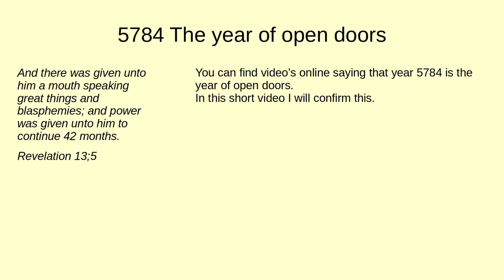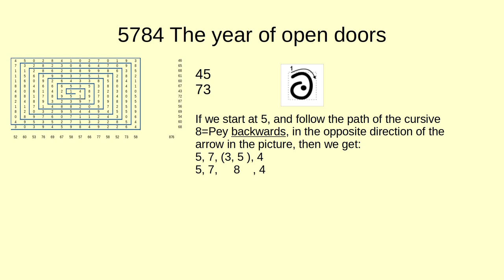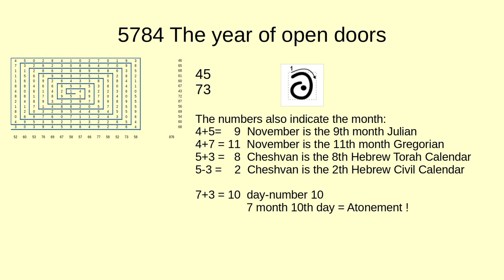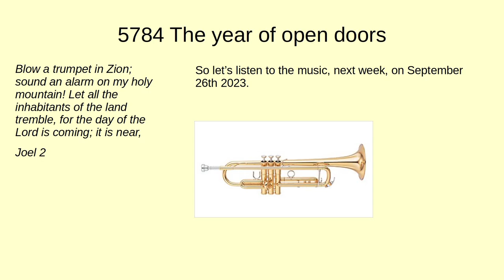5784 The year of open doors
The year 5784 is called the year of open doors.
The Hebrew year 5784 and the Gregorian year 2023 is going to be the year of the rapture, with a big bonus, the pending time-reset.
In this vid,  I will show how a couple of things line up.
Everything points to the date November 10th 2023.
On the day that I upload this September 21th it's 50 more days.
We live in exciting times, we are the blessed generation, that reaches the end of time.